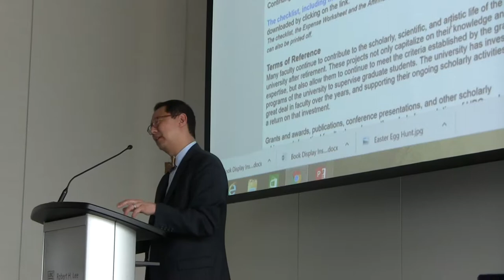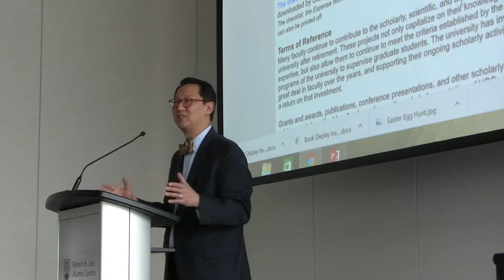President Ono at UBCAPE's General Meeting on March 29, 2017